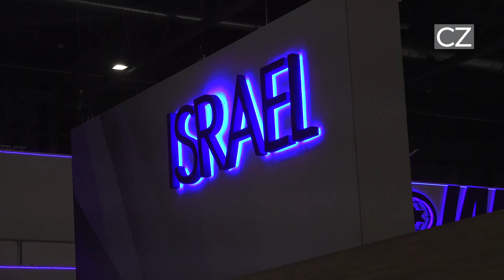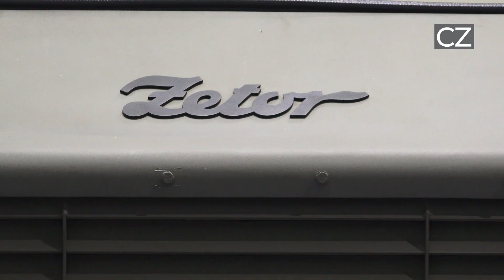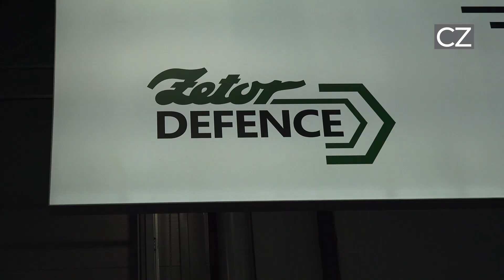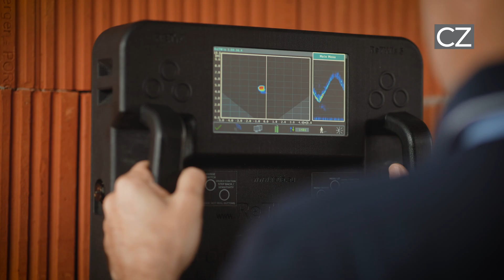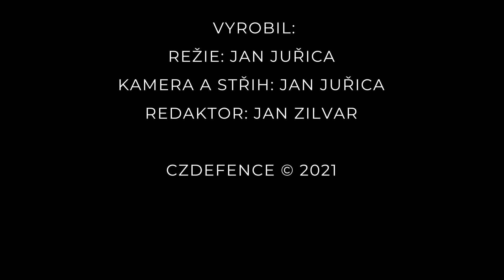IDET 2021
Nedávný 18. ročník mezinárodního veletrhu obranné a bezpečnostní techniky IDET, který se již tradičně konal v Brně, představil řadu novinek v oblasti obranných i bezpečnostních technologií. Letošní přehlídka byla zajímavá hned z několika důvodů: Návštěvníci si mohli prohlédnout nové moderní zbraňové komplety a technologie, poprvé se na veletrhu IDET prezentovala expozice státu Izrael prostřednictvím agentury SIBAT. Zajímavou novinkou byl také Start-up Innovotion Pavilion, v rámci kterého se představilo pět inovativních začínajících českých firem z oblasti obranných a bezpečnostních technologií.